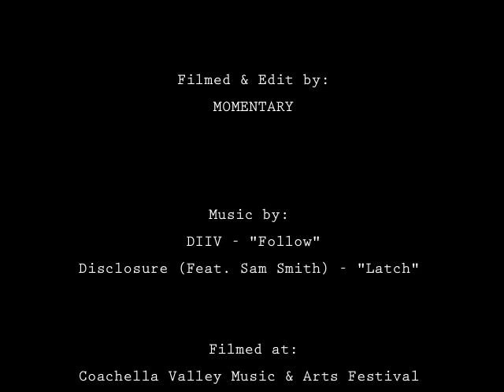Coachella Valley Music & Arts Festival 2013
Artists in footage (appearing in order):
DIIV, Dillion Francis, C2C, Passion Pit, Yeah Yeah Yeah's, Purity Ring, Red Hot Chili Peppers, Earl Sweatshirt, Tyler the Creator, Wu-Tang Clan, Disclosure, Pretty Lights, The Faint, Eric Prydz, & FOALS